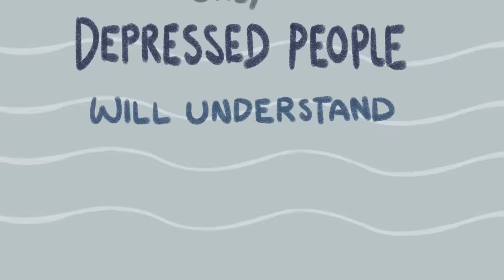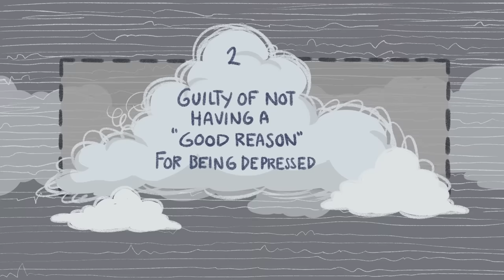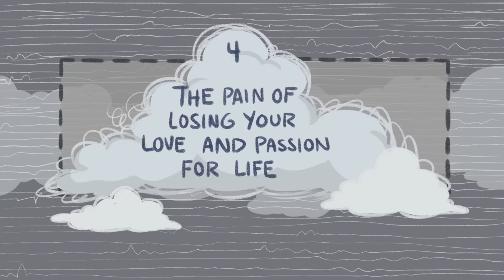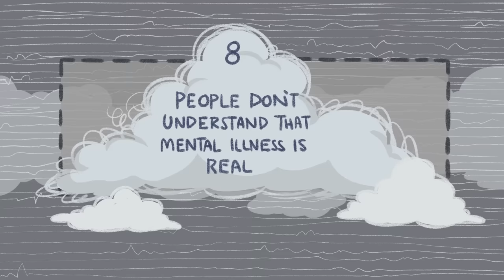10 Things Only Depressed People Will Understand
Depression is one of the most common mood disorders and is something that society tends to misinterpret. Depression is a mental illness that isn’t easy to deal with in fact depression is energy consuming and leaves the depressed individual very emotionally and physically exhausted.  Here are a few things that only depressed people understand to remind you that you're not alone.

Is it depression or laziness? We also made a video on the signs you're depressed, not lazy

Writer: Chloe Avenasa
Script Editor: Rida Batool
Script Manager: Kelly Soong
VO: Amanda Silvera
Animator: Tris Canimo
YouTube Manager: Cindy Cheong

References:
American Psychological Association (2013). Diagnostic and Statistical Manual of Mental Disorders – 5th Edition. APA Publishing.
World Health Organization (2020). Fact Sheet on Depression.
Anxiety and Depression Association of America (2017). Understanding Anxiety and Depression. Retrieved 11 March 2021 from
National Alliance Against Mental Illness (2018). Mental Health by The Numbers.